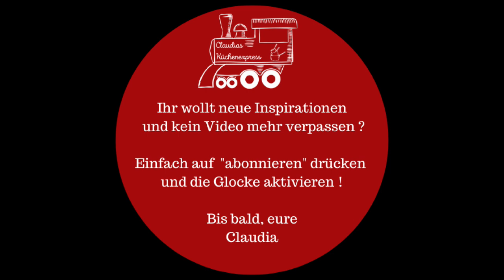Sensationell 😍 YOGURETTE-CAPPUCCINO-PULVER ... Thermomix® TM6,TM5, TM31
Mit wenigen Schritten zu einem sensationellen Geschmackserlebnis. Gästetauglich und ein tolles Mitbringsel. Ab sofort mein Lieblings-Cappuccino.

Rezept für Thermomix® TM6,TM5, TM31:
2 Packungen Yogurette (200 g gesamt)
150 g Milchpulver oder Kaffeeweißer
100 g Zucker
35 g löslicher Kaffee
1/2 TL Cylon Zimt (siehe Empfehlungsliste weiter unten)

Den Zucker in den Mixtopf einwiegen.
10 Sekunden / Stufe 10  - umfüllen

Jede Yogurette in drei Stücke teilen und 30-45 Minuten in den Gefrierschrank stellen.

Die tiefgefrorenen Yogurettestückchen in den Mixtopf geben.
8 Sekunden / Stufe 8
Alle übrigen Zutaten zugeben.
4 Sekunden / Stufe 6
In ein großes Schraubglas füllen.
Für die Haltbarkeit schaut auf das Mindesthaltbarkeitsdatum der Zutaten.

Zubereitung:
Für eine große Tasse nimmt man ca. 5 Teelöffel von dem Pulver.
Man kann es in heißem Wasser aber auch in heißer Milch auflösen (ich selbst mag es halb Milch, halb Wasser).
Getoppt mit Milchschaum und Schokostreusel oder geraspelter Schokolade wird es sogar gästetauglich.
Und für den Sommer: mit Milch angerührt, kalt serviert mit Eiswürfeln 👍

MEINE  EMPFEHLUNGEN:
* Bio Cylon-Zimt
* Edelstahlschüsseln antirutsch